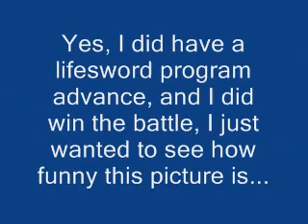Random $#!t 3: A Profile Pic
Colonel's music FTW!!!
I also made this video for a profile pic